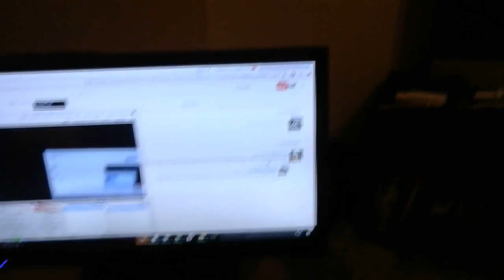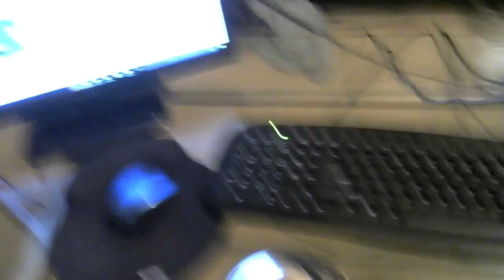MustPlayLive Update 7/2/16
All proceeds go to Shriner's Hospital for Children, Houston TX